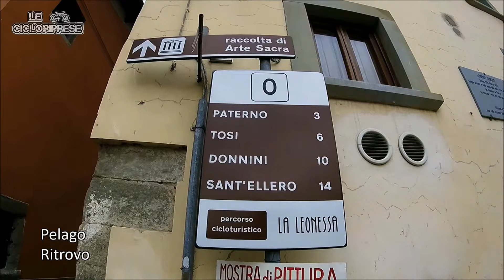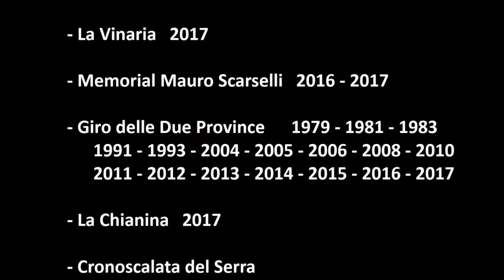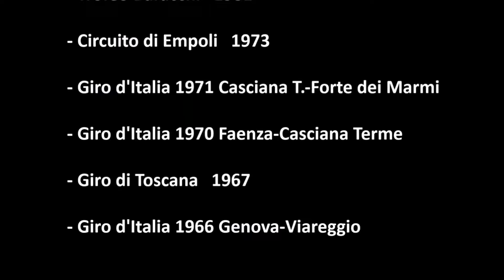Le Cicloriprese n°105-La Leonessa 2018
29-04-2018 - Pelago-1' tappa Coppa Toscana Vintage
Riprese: Simone Granchi